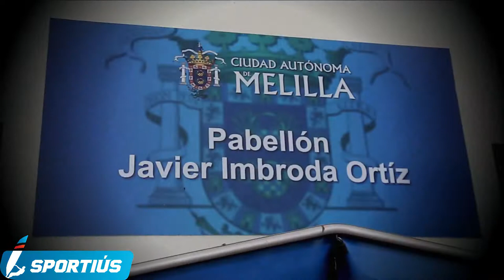Highlights Copa del Rey Voleibol Melilla 2019 Cuartos de final Ushuaia Ibiza Urbia Palma by Adpic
Después de una copa del rey de voleibol en Melilla muy intensa y, a pesar de la no consecución de los objetivos, mostramos los Highlights de la eliminatoria de cuartos de final entre nuestro equipo el Club Voleibol Eivissa y el Urbia Voley Palma. No consiguieron la victoria, pero fue una demostración de pundonor, garra y calidad sobreponiéndose a la gran cantidad de bajas que mermó a la escuadra de Piero Molducci. No llegó para pasar a semis, pero tenemos que recordar que este club ha conseguido estar 7 años consecutivos en la fase final de dicha copa (los mismos que llevan en la Superliga), siendo uno de los grandes de nuestro voleibol!!. Por ello queremos homenajearles con sus mejores momentos en la competición y darles fuerzas renovadas para afrontar lo que queda de liga. Sempre endavant!!